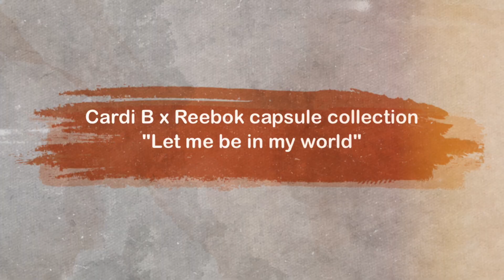Cardi B x Reebok capsule collection DETAILED LOOK and Release Update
Cardi B x Reebok capsule collection "Let me be in my world"
Reebok Classic Leather Cardi